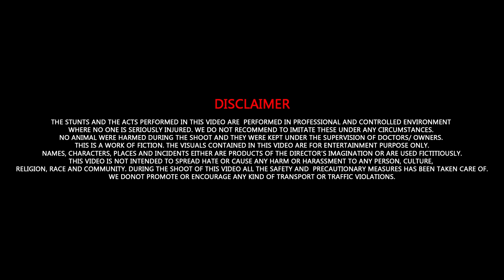Tere Mere (Official Song) | Tarsem Jassar | Wamiqa Gabbi | R Guru | Galwakdi Rel. on 8 April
Movie Cast:- Tarsem Jassar, Wamiqa Gabbi, B N Sharma, Raghveer Boli, Rupinder Rupi, Honey Mattu, Sukhi Chahal, Seema Kaushal, Prakash Gadhu, Harby Sangha

Vehli Janta Records presents the 2nd song "Tere Mere" from movie GALWAKDI Starring TARSEM JASSAR , WAMIQA GABBI . Movie releasing on 8 April 2022

Song: Tere Mere
Movie: Galwakdi
Singer/Lyrics: Tarsem Jassar
Music and Mix & Master: R Guru
Choreographer: Ritchie Burton
Director: Sharan Art
DOP: Jaype Singh
Reel Promotions: Boss Music Productions
YouTube Promotions: C Town Productions
Label : Vehli Janta Records

Movie Credits:
Starring :- Tarsem Jassar, Wamiqa Gabbi, B N Sharma, Raghveer Boli, Rupinder Rupi, Honey Mattu, Sukhi Chahal, Seema Kaushal, Prakash Gadhu, Harby Sangha
Directed By - Sharan Art
Produced By - Manpreet Johal, Ashu Munish Sahni, Aniket Kawade, Savin Sarin
Story - Randeep Chahal
Screenplay & Dialogues - Jagdeep Warring
DOP :- Jaype Singh
Co Producer : Karamjit Singh Johal, Harpreet Jakhwali
Associate Director : Laada Siyan Ghuman
Digital Intermediate: Pixel D Studios Pvt. Ltd.
Visual Promotions : Mohan Rathod & Ankit Ydv
Background Score: Kevin Roy George
Singers: Guru Randhawa, Nimrat Khaira, Kulbir Jhinjer, Tarsem Jassar, Vidhi Tyagi
Music :- Vee, Pav Dharia, Deep Jandu, R Guru, Mr Rubal
Editor :- Tarun Chouhan
Costume :- Nitasha Bhateja Roy
Publicity Design & VFX :- Brave Art Studios